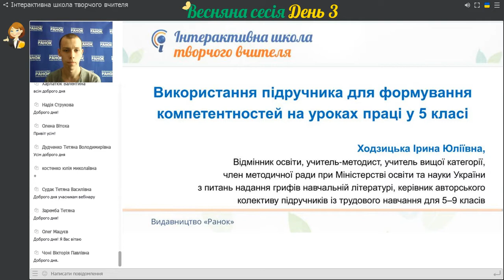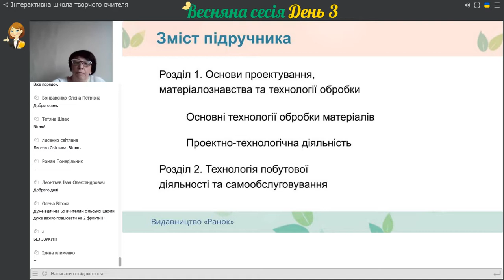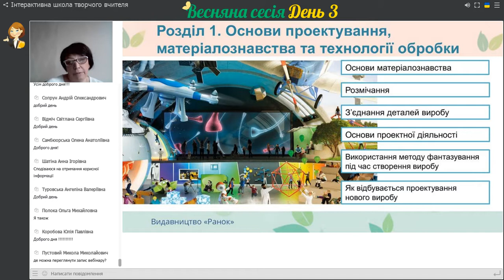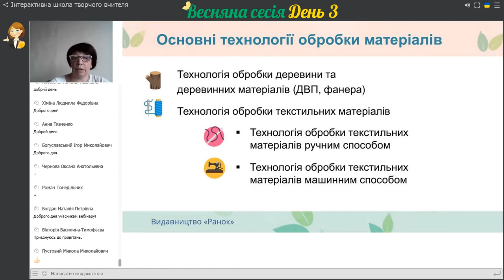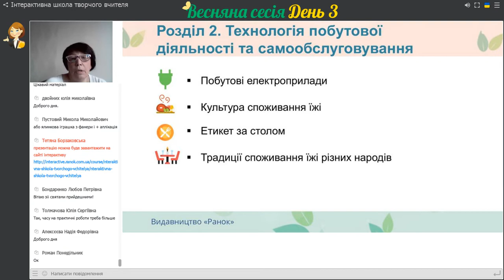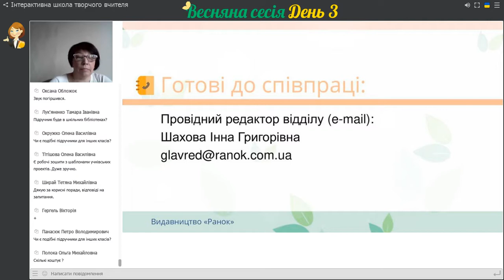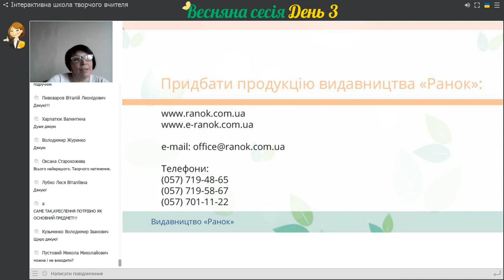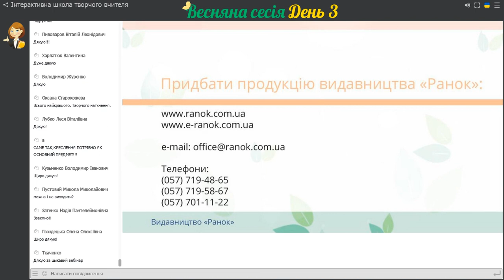Використання підручника для формування компетентностей на уроках праці у 5 класі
Тема: Використання підручника для формування компетентностей на уроках праці у 5 класі

Спікер: Ходзицька Ірина Юліївна, Відмінник освіти, учитель-методист, учитель вищої категорії, член методичної ради при Міністерстві освіти та науки України з питань надання грифів навчальній літературі, керівник авторського колективу підручників із трудового навчання для 5–9 класів